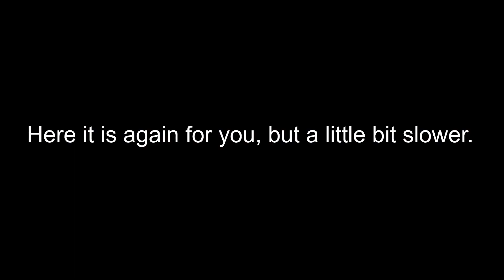The App that makes everyone smile can be funny but unsettling - Part 2